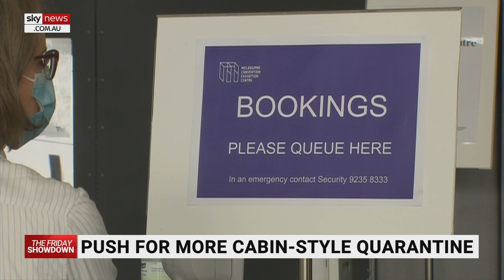Australia needs 'purpose built hotel quarantine' to stop airborne transmission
Australia needs a “purpose-built” hotel quarantine to stop airborne transmission of COVID-19 now and in the future, according to Burnett Institute CEO Professor Brendan Crabb.

Professor Crabb said the way the virus is conceptualised is based on an understanding it is mainly spread through the air rather than through droplets.

“It’s that different way of thinking rather than contact, rather than these big respiratory droplets that require you to be very close to a person, that’s changing everything, you can mitigate transmission through the air,” he told Sky News.

Professor Crabb said we “really need to tighten up hotel quarantine” and there was no “federally driven universal attitude” acknowledging how important stopping airborne transmission is.

“We’re going to need quarantine for a long time, years probably, not for every traveller as time goes on but we will still need quarantine are it need to be purpose built to take care of airborne transmission.”